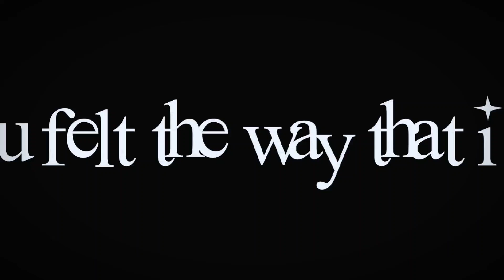Saki Tenma edit (Cut - The Cure)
i feel like i should post my stuff here again

 hope i dont get copyrighted 😭🙏🙏